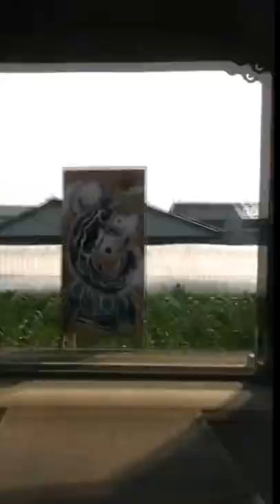NAMAZU catfish japanese art